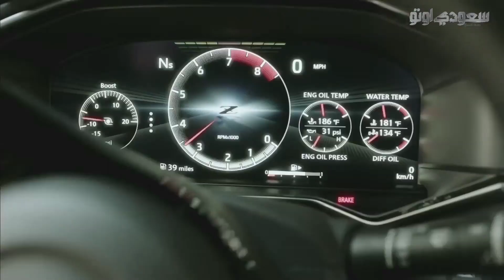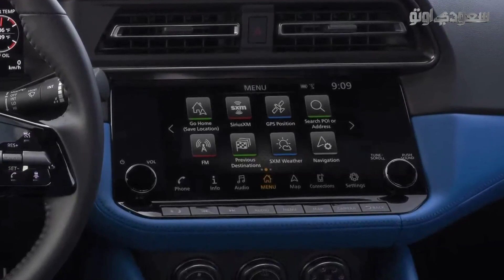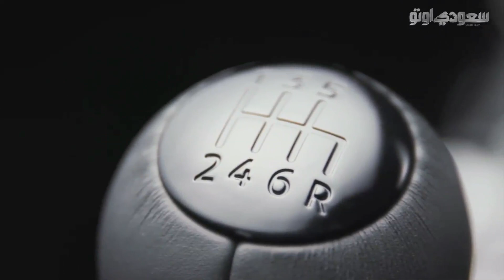نيسان Z كوبيه 2022 Nissan Z Coupe | سعودي أوتو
اعادت نيسان احياء اسطورتها Z بجيل جديد بالكامل ، حيث تعد احدى اقوى سيارتها الاسطورية شعبية من السبعينات و حتى اليوم ، سنستعرض في هذا التقرير ما هو المميز في هذا الجيل ؟ و هل سيقبل المنافسة مع باقي الاساطير اليابانية و اولها تويوتا سوبرا ؟